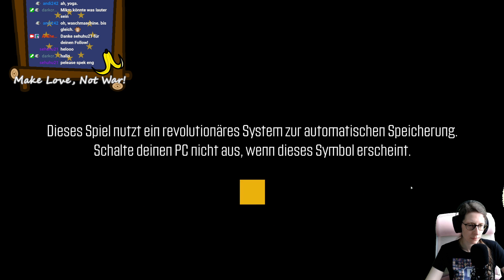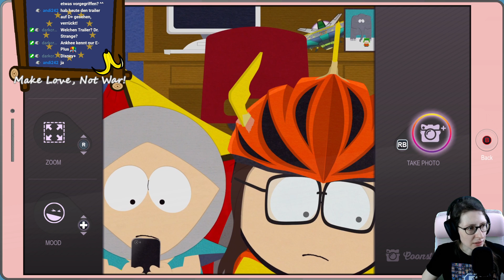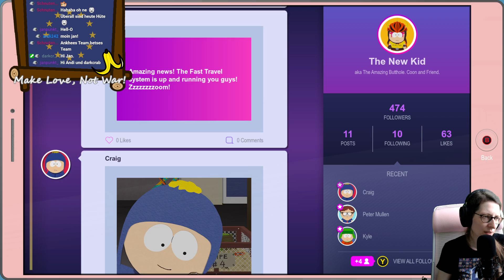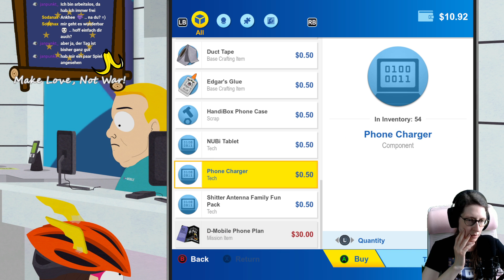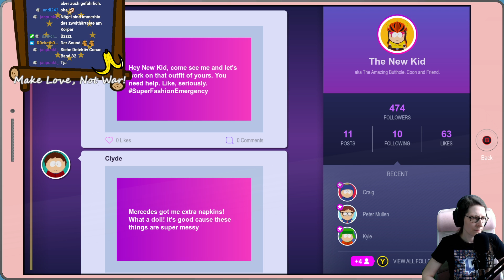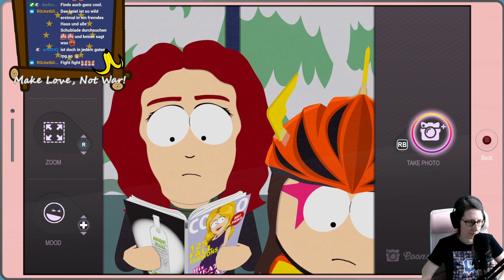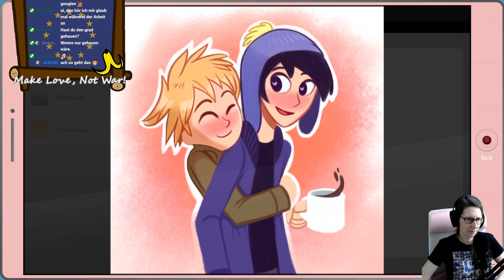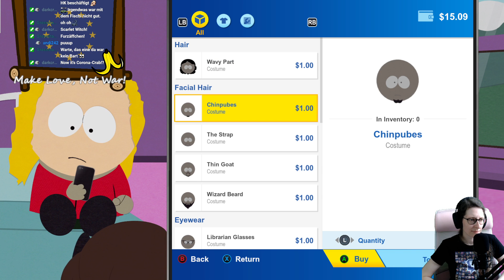South Park: Die rektakuläre Zerreißprobe ► Part 2: Coon and Friends wieder vereint!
Wir sind schnell wie der Blitz und pupsen wie eine Kuh. Und wir sorgen für (subjektive) Gerechtigkeit in South Park! Hier und da erledigen wir kleine Aufgaben, schießen weiter fröhlich Selfies und währenddessen versammeln wir die anderen Superhelden von Coon and Friends um uns. Neben dem Human Kite und Super Craig müssen wir auch Mosquito zur Mission abholen. Doch der ist in den Fängen der sexy Raisins Girls, die ihm das Geld aus der Tasche ziehen und seinen Verstand vernebelt haben. Zeit, unseren Freund wieder auf die richtige Bahn zu bringen!

Dies ist eine Streamaufzeichnung.